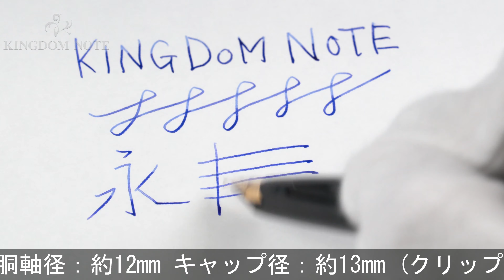MONTBLANC モンブラン 万年筆 #320 ブラック EF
メッキ部多少劣化、尻軸ホワイトスター接着痕、外観スレ･小キズ等使用感見られますが、普段使いに気兼ねなくご使用いただけるコンディションです。1970年代

本体材質：樹脂
ペン先材質：14金
字幅：EF(極細字)
機構：吸入式
全長：約148mm (筆記時)
胴軸径：約12mm
キャップ径：約13mm (クリップ除く)
最大径：約15mm (クリップ含む)
重さ：約15g
付属品：なし